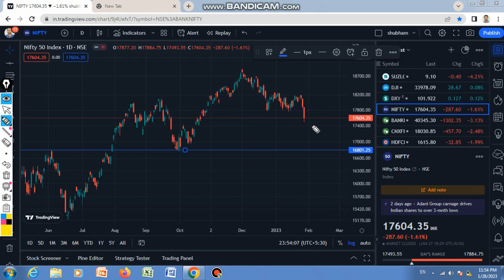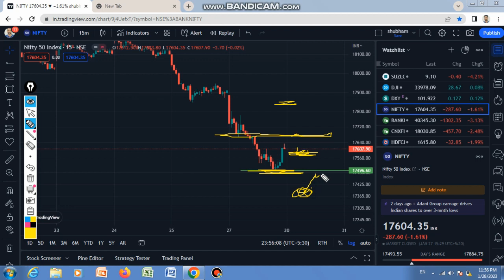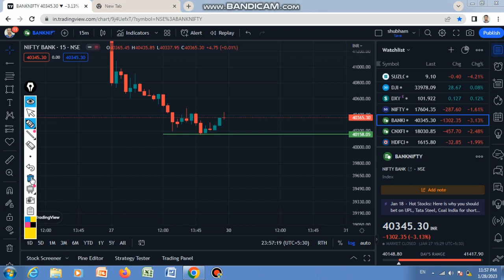30 Jan market Analysis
is chanal par Daly Bank nifty nifty50 or finnifty me trade kiye gye video ko dala jata h, yha sabhi trade kisi setup ya kisi pattern pr hi Kiya jata h 🙏🎯✅✌️

isme long period or Swing trade ke liye best stocks ko bhi btaya jata h jisme ak accha position bnaya ja skta h 📉📈📊

my Instagram id.  || SUBH STOCK ||